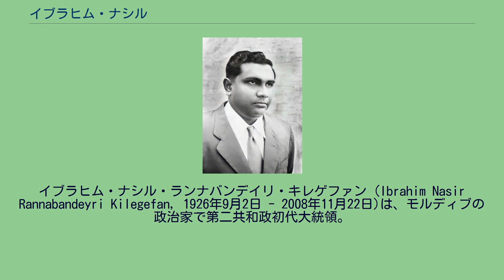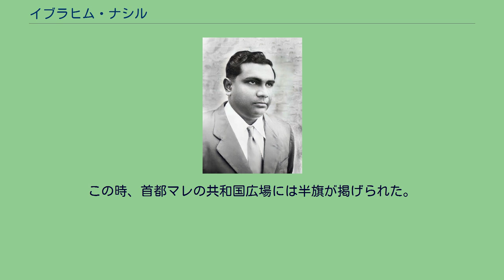イブラヒム・ナシル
イブラヒム・ナシル・ランナバンデイリ・キレゲファン (Ibrahim Nasir Rannabandeyri Kilegefan, 1926年9月2日 - 2008年11月22日)は、モルディブの政治家で第二共和政初代大統領。
モルディブは1965年にイギリスから独立したが、当時のモルディブはスルタンであるムハンマド・ファリド・ディディを頂点とする君主国（モルディブ・スルターン国）であった。
ナシルは1957年よりディディのもとで首相を務めたが、国民投票により、1968年11月11日にモルディブは共和制に移行。
ナシルは初代大統領に就任した。
ナシル政権下、大きな陸地から離れたモルディブの国際的な知名度は上がり、国家の近代化も進んだ。
島国の閉鎖的な社会を、観光を中心とする開かれた社会へと変貌させ、経済的な成長も概ね良好に達成された。
また、モルディブに英語を基礎とした近代教育や、テレビ・ラジオを普及させたのもナシル政権である。
だが一方、政治的には大統領による権威主義体制が敷かれ、政権への反対意見は容赦なく抹殺された。
この体制は、1978年11月11日よりナシルに代わり政権を担当することとなったマウムーン・アブドル・ガユーム大統領の政権下でも続いた。
政権移譲後の1980年、ガユーム政権に対し反乱を企てるも、失敗に終わっている。
政権移譲後はシンガポールに亡命し、同国国民として生活していたが、2008年11月に現地で死去した。
この時、首都マレの共和国広場には半旗が掲げられた。